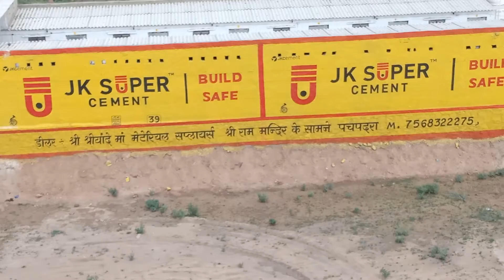pachpadra Rajasthan good looking video September 24, 2021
तौफीक खान